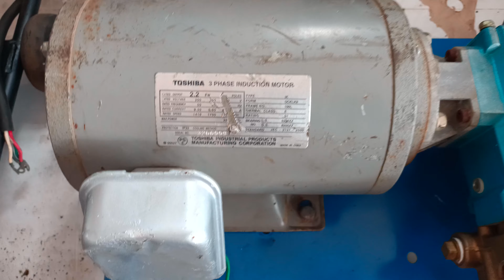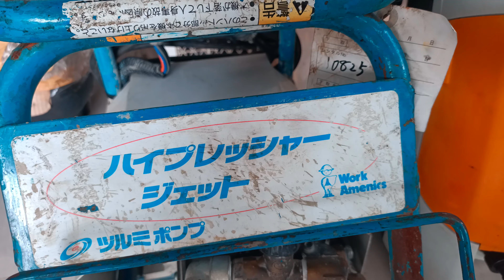2 tháng 7, 2021 máy rửa xe Nhật Bản. 0k 511 ok 515 0k 508. rửa xe italia.... 0933636126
bơm rửa xe xịt thuốc các kiểu. 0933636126.zalo